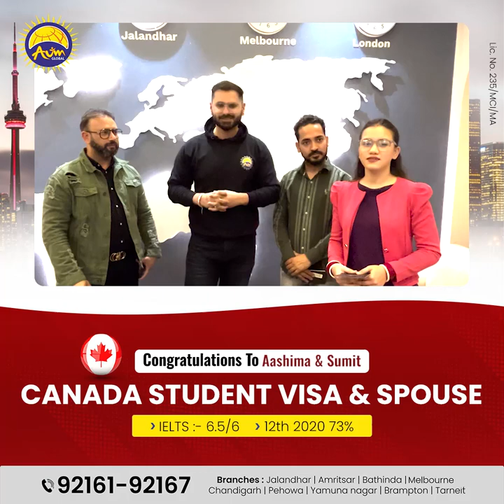Aashima and sumit Canada Study Visa With Spouse🇨🇦🇨🇦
ਇੱਕ ਹੋਰ ਸੁਪਨੇ ਨੂੰ ਉਡਾਣ ਦਿੱਤੀ Aum Global ਦੀ Expert ਅਤੇ Dedicated team ਨੇ ✈️✈️

🇨🇦🇨🇦Congratulations to Aashima & Sumit for getting Canada Study Visa With Spouse🇨🇦🇨🇦

✔IELTS 6.5/6.0✔12th passout in 2020 with 73% Marks

Aum Global ਰਾਹੀਂ ਤੁਹਾਡਾ ਵੀ ਇਹਨਾਂ ਵਾਂਗ ਵਿਦੇਸ਼ 🇦🇺🇨🇦🇺🇸🇳🇿🇬🇧 ਜਾਣ ਦਾ ਸੁਪਨਾ ਹੋਵੇਗਾ ਸਾਕਾਰ ❗

📍 Branches : Jalandhar, Amritsar, Chandigarh, Bathinda, Pehowa, Yamuna Nagar, Melbourne, Canada, Brampton & Tarneit